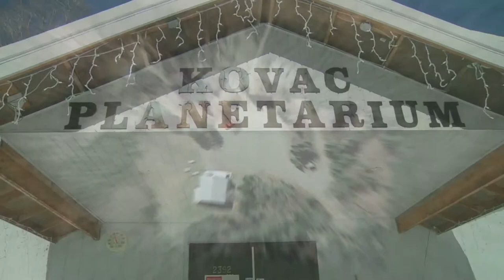Through the Lens: World's Largest Mechanical Planetarium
Meet the man who set out to build a planetarium...in his own backyard. Frank Kovac was introduced to the wonders of space at an early age by his father. Since his childhood Frank dreamed of building a planetarium. If you're wondering what exactly a planetarium is, Frank says it best, "it's basically a theatre of the stars."

Some planetariums rely on projectors to display the stars but Frank plotted and hand painted more than 5,000 stars with high quality glow in the dark paint. Construction on the planetarium took 10 years. Kovac's Planetarium opened in 2007 and sees about 4,000 visitors a year.